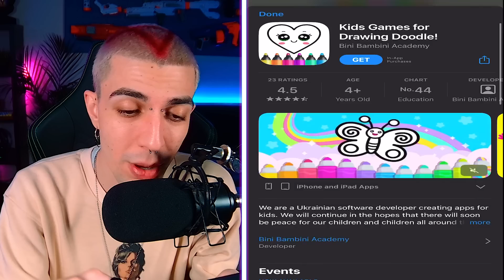Κάνε Με Να Νευριάσω!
Παίζω το Make Me Angry!